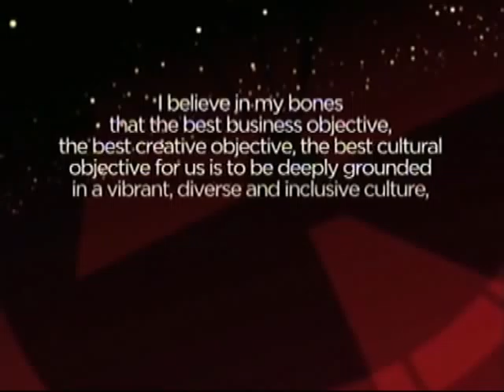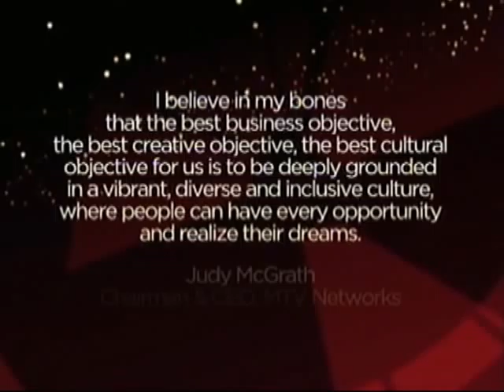Judy McGrath receives a 2009 Gracie Award - Presented by KeKe Palmer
KeKe Palmer presents Judy McGrath of MTV Networks with the 2009 Achievement Award.